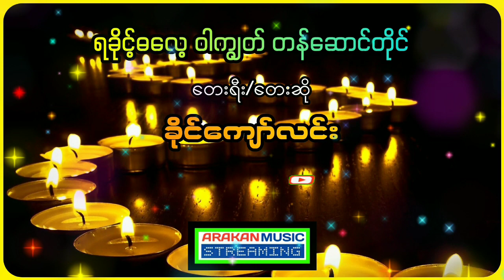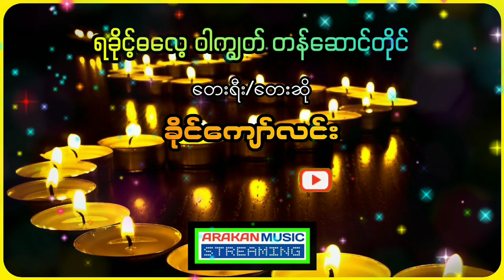ခိုင်ကျော်လင်း - ရခိုင့်ဓလေ့ဝါကျွတ်တန်ဆောင်တိုင် | Khine Kyaw Lin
ရခိုင်ဓလေ့ ဝါကျွတ် တန်ဆောင်တိုင်

တေးရီး ၊ တေးဆို - ခိုင်ကျော်လင်း